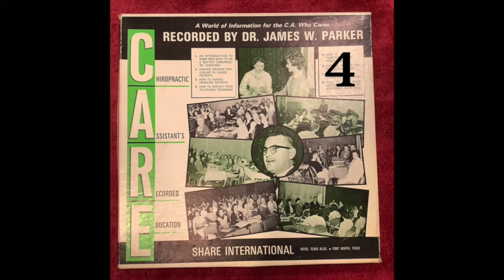JAMES PARKER (4) CHIROPRACTIC SYSTEM TALK: TELEPHONE TECHNIQUE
Jim Parker, 1965 CARE (Chiropractic Assistant Recorded Education)
How to Perfect Your Telephone Technique